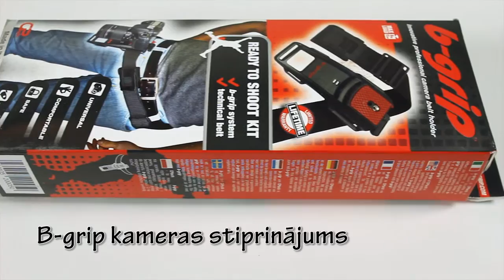Master Foto video: B-grip camera belt grip kameras stiprinājums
Multi funkcionāls kameras stiprinājums izstrādāts no augstas kvalitātes materiāliem.